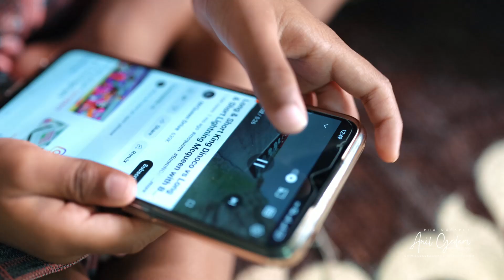Shivraj's 5th pre Birthday Shoot 2023 !! Anil Gedam Photography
Shivraj's 5th pre Birthday Shoot  2023 !!!

A pre-birthday photoshoot is a fun way to capture memories of a child before their big day. It can be a great way to commemorate their growth and celebrate the joy they bring to your life.

Pre-birthday photoshoots typically involve a professional photographer taking pictures of the child in various poses, outfits, and settings. The photographer may use props such as balloons, banners, or toys to create a festive and playful atmosphere. The photos may be taken indoors or outdoors, depending on the preference of the parents and the weather conditions.

One of the benefits of a pre-birthday photoshoot is that it allows the child to feel special and celebrated before their actual birthday. They get to dress up, have fun, and be the center of attention, which can boost their confidence and self-esteem. It can also be a great opportunity for parents to bond with their child and create lasting memories that they can look back on fondly.

Another benefit of pre-birthday photoshoots is that they provide high-quality photos that can be shared with family and friends. Parents can use the photos to create personalized birthday invitations, thank-you cards, or even wall art to decorate their home.

Overall, a pre-birthday photoshoot can be a fun and meaningful way to celebrate a child's upcoming birthday and capture memories that will last a lifetime.